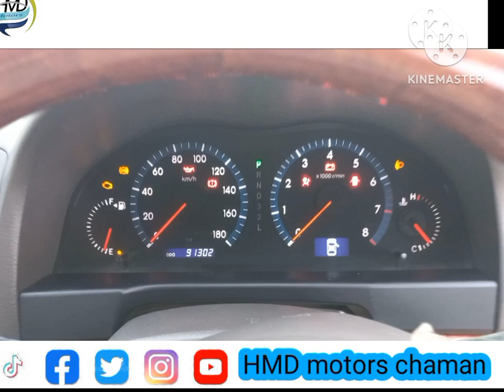pemrio 2007 exc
In this video, I’ll show you pemrio 2007 exc. Enjoy!

Feel free to add me on Instagram/Facebook/Snapchat/Tiktok: {your username}